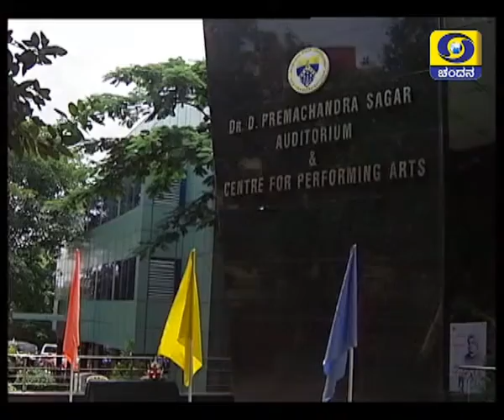Madhura Madhuravee Manjulagaana - Geetha Priya Special - episode - 4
MMMG Geetha priya special episode 4